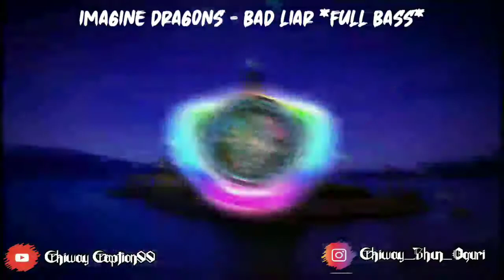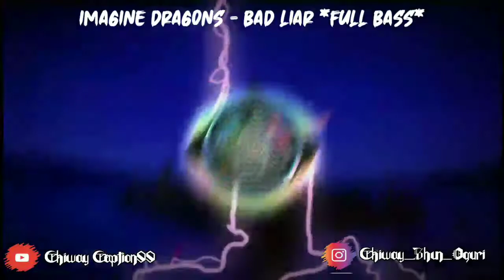Remix Selow || Imagine Dragons - Bad Liar 🎵🎶|| Full Bass DJ 2020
Assalamualaikum wr.wb
Terimakasih atas kunjungan klean 😘
Like, Coment and Share ✅👑
Info :
Beda playlist beda video
Djremix yang saat ini sedang viral di tahun 2020, cocok untuk menemani santai klean 😊
Jika anda memiliki saran? Silahkan komen!  Semoga saran kalian bisa membantu 😊🙏
Support my instagram
Dj remix 2020
Dj viral terbaru
Dj tiktok viral
Creator video 30 detik
Literasi 30 detik
Collab my squad
Editing kine master
Editing font kine master
Editing avee player
Editing particel, giff
Editing warna font
Editing gaya font
Remix Santuy
Sekian dan trimakasih 🙏 tunggu video saya selanjut nya 😎